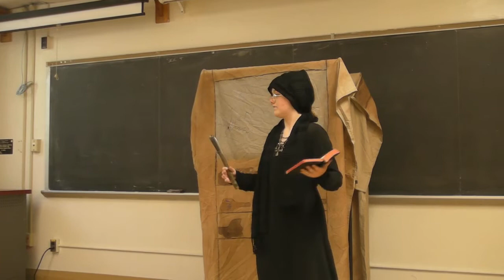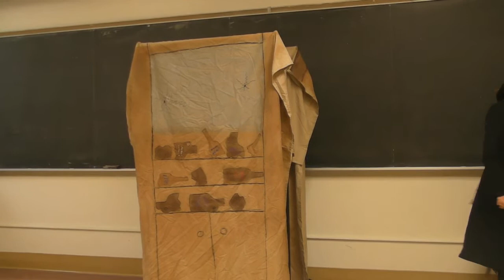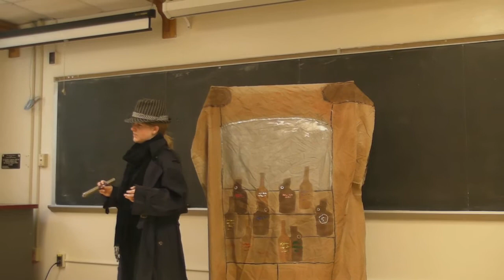Jordan History Day